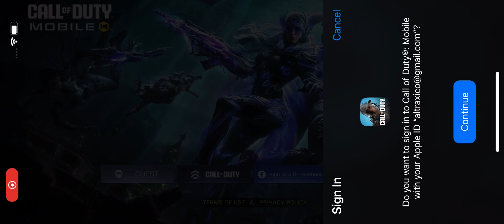Call of Duty Mobile: Free For All - Part 1